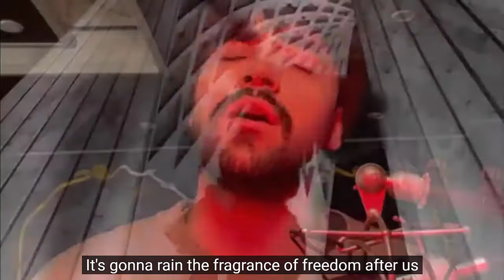ba'de ma (our wind - رياحنا) - Long